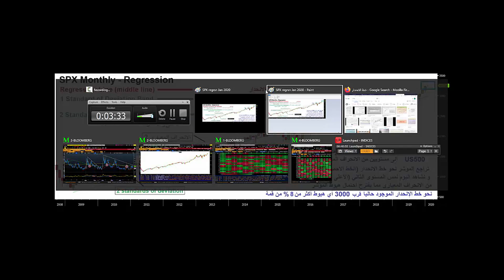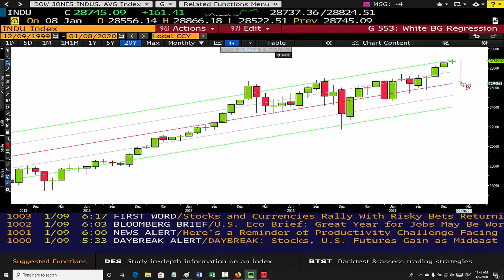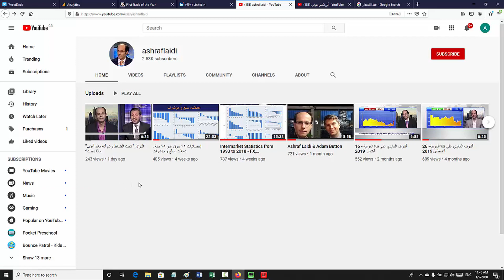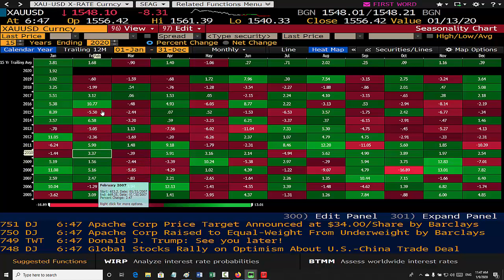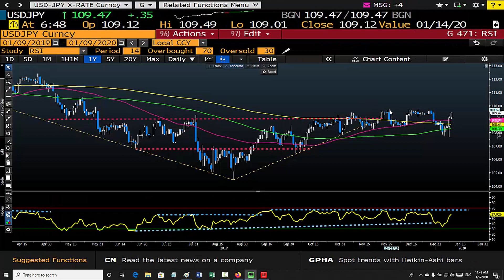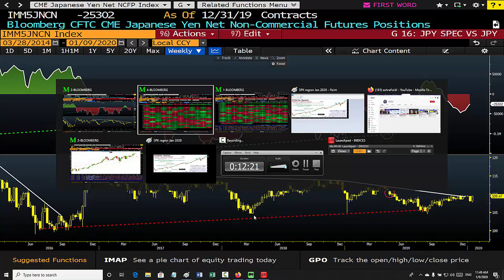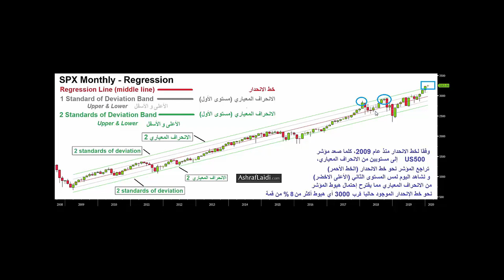الانحدار الخطي والانحراف المعياري في الداو جونز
يقدم لكم خبير الأسواق العالمية أشرف العايدي فيديو تفصيلي عن كيفية تطبيق الانحدار الخطي على المؤشرات الأمريكية، ومدى الانحراف الذي وصل إليه الداو جونز! التفاصيل في هذا الفيديو الحصري